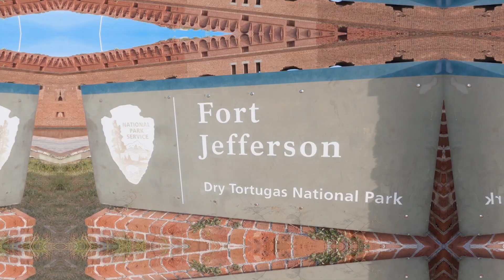Fishing Dry Tortugas | Fort Jefferson | Key West | Sea Hunt Gamefish 27 | Part 2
We go the the Dry Tortugas and Fort Jefferson on our Sea Hunt Gamefish 27 for part 2 of our fishing trip.  Dry Tortugas is a national park located west of Key West.

Dry Tortugas Crossing Tutorial PDF:
Download and print for your trip.

Non-professionals learning and loving the Ocean.
We are a travel channel with a fishing problem.  🤣

Future of this Channel:
Upgrade to a blue water sailboat.

Recommended Safty and Electronics:
ACR ResQLink Personal Locator Beacon
SPOT X 2-way satellite communicator
 Sirius XM Marine
Simrad NSS 12 Evo 3 multi-function displays
Simrad 4G dome radar

Current Favorite Camera:
GoPro Hero 9

Gear Used:
Insta360 One X
GoPro Fusion
GoPro Max
GoPro Hero 8
GoPro Hero 7
Mavic Air
Shimano Reels:
Shimano Sustain 5000
Shimano Saragossa 20,000
Shimano Tyrnos 50
Shimano Talica 2, 10 and 16
Quantum Cabo PT 60

Shimano Rods:
Shimano Terez
Shimano Tallus
Shimano Trevala

3 Rod Mount Holder Stainless
3 Rod Mount Holder Plastic
Tank Holder

Yeti Cooler 75
Yeti Cooler 125
Yeti Hopper